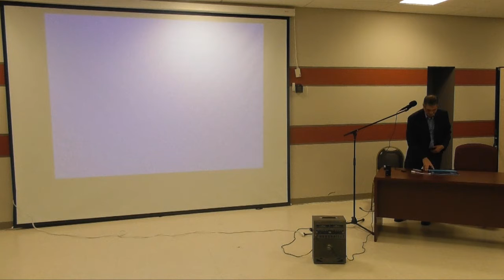Lecture 5 - Ustaad Ayyub Hamid - Qur'an Exhibition